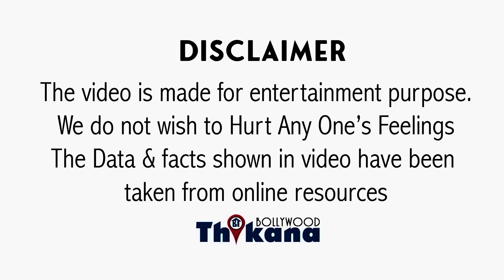BREAKING | "प्यार को प्यार रहने दो उसमे अपनी Politics मत घुसाइये" Ranbir's Animal Team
BREAKING | "प्यार को प्यार रहने दो उसमे अपनी Politics मत घुसाइये" Ranbirs Animal Team